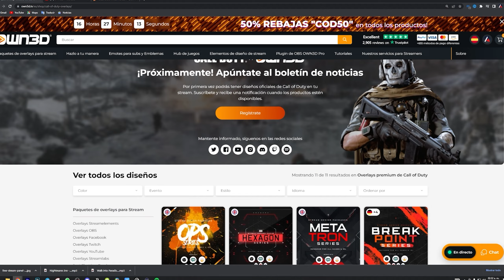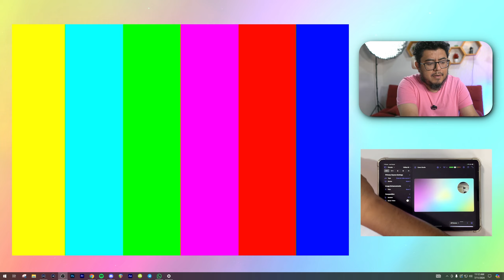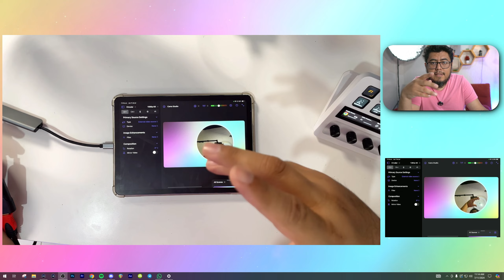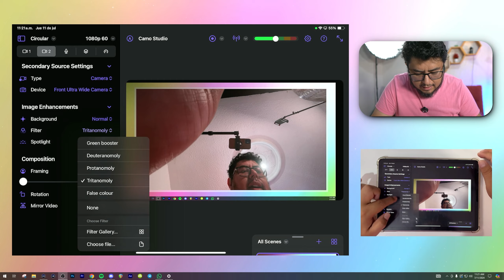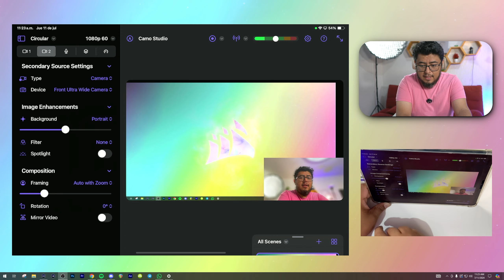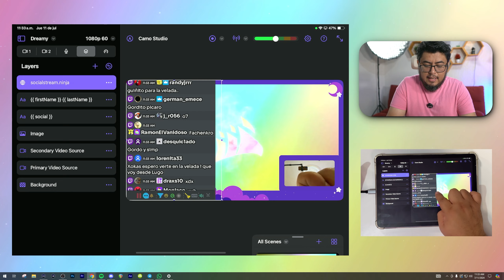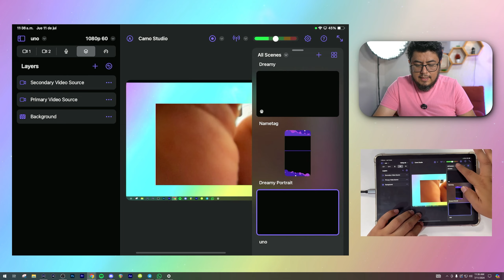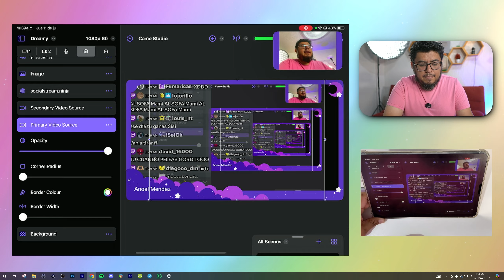OBS en IPAD | Como hacer STREAM desde tu IPAD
Sumérgete en la transmisión o graba tu próximo video con solo unos pocos toques: perfecciona tu escena, conecta tu cámara y comienza a crear con facilidad, todo directamente desde tu iPad. ¿Por qué no pruebas hoy la versión para iPad de la aplicación finalista del Apple Design Award 2023?

MI SETUP

CAMARAS
Principal: